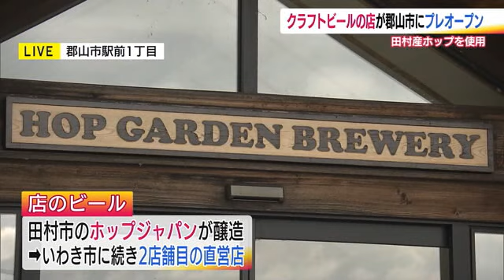復興の想い注ぐ一杯 福島・田村市発のクラフトビールの直営店がJR郡山駅前にオープン (24/08/14 20:15)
福島県郡山市の駅前に、地元の復興への思いが詰まったクラフトビールを楽しめる新スポットが誕生した。JR郡山駅西口から徒歩5分のところに開店した「ホップジャパン ビアレストラン郡山」は、1階が立ち飲みビールバー、2階が地元食材を使用したレストランという形で福島県田村市で製造したクラフトビールを提供している。

‹1階は立ち飲みスタイルのビールバー›
店内に一歩足を踏み入れると、そこには椅子のない開放的な空間が広がる。1階は立ち飲み形式のビールバーとなっていて、10種類のクラフトビールが楽しめる。
今回「Abukuma GREEN」（700円・ハーフパイント）という一杯をいただいたが、そのフルーティーな味わいとハーブの香りが絶妙なハーモニーを奏でていた。手頃な価格でハーフパイントサイズが楽しめるのも、様々な種類を試してみたい方には嬉しいポイントである。

‹復興への思いを込めたビール造り›
この店で提供されるビールは、福島県田村市の「ホップジャパン」が醸造したものだ。ホップジャパンは、原発事故による避難指示が解除された市内の都路地区で、地域の復興を目指して4年前にビール造りを開始した。
地元で栽培されたホップなどを使用し、年間6万リットルを醸造・販売している。約20種類のビールを取り揃え、全国の品評会で入賞するなど、高い評価を得ている。

‹2階は地元の味覚を楽しめるビアレストラン›
2階はビアレストランとなっていて、郡山産の野菜や常磐もののイナダなど、地元の食材を使用したメニューが味わえる。クラフトビールと地元の味覚のマリアージュを楽しむことができる、まさに福島の魅力が詰まった空間となっている。

‹人が集う店に›
「ホップジャパン ビアレストラン郡山」はいわき市に次いで2つ目の直営店となる。ホップジャパンの本間誠社長は郡山市に出店した理由を「ブルワリーが田村市都路町にあり、なかなか気軽にお越しいただけねいということで、お客様との接点を持ちたいと郡山駅前に決めた」と語る。
また今後について「クラフトビールにまだ馴染みない方も多いので、郡山そして福島のクラフトビール市場を盛り上げ、駅前開発が進む郡山駅前の活性化に少しでも力になりたい。常にここに人が集う、そんな店にしていきたい」と話した。

「ホップジャパン ビアレストラン郡山」は、8月20日にグランドオープンを迎える。クラフトビールの魅力と地元の味覚を存分に楽しめる新スポットとして注目だ。